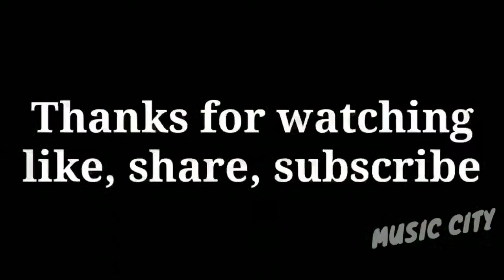Best of Old hindi Bollywood songs || Old Collection of Hindi Songs